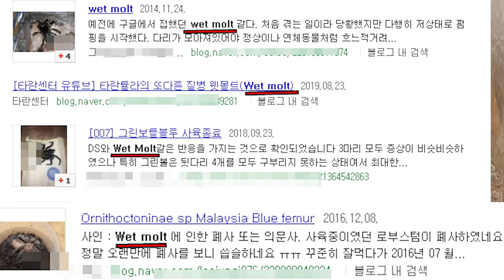손님이 주신 타란튤라를 보니,,죽을병에 걸린것 같은데 어떻게 해야할까요?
제 개인적인 방법으로는 스트레스를 최소화하고 습도유지 그리고 거미줄을 튼튼하게 지을 구조물이 있어야 좋다는 생각입니다.

먹이와 물 이런것들은 당연한거고요^^
물론 종특으로 작은 진동에도 스트레스를 많이 받는 종들은 ds에 정말 취약한듯 보입니다.

몇종들은 수년간 키우고 지인들 그리고 경험담으로썬 3개 종류가 제일 취약한데요.

이를 방지하기위해선 바닥재를 무겁게 셋팅해줄수 있는 황토를 쓰시면 큰 도움이 될거라 생각합니다.